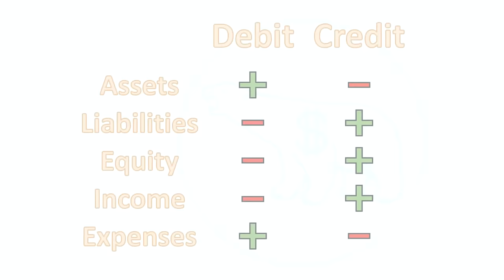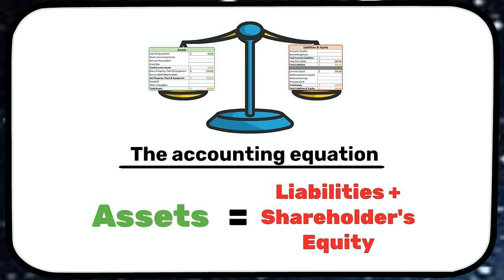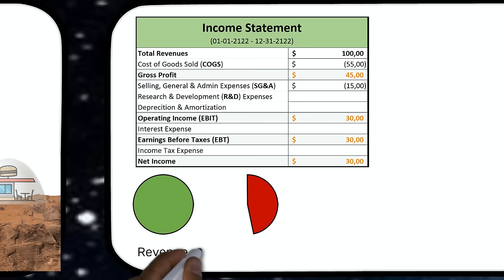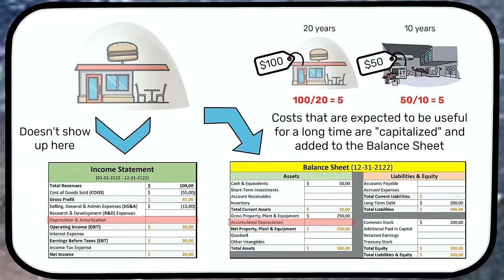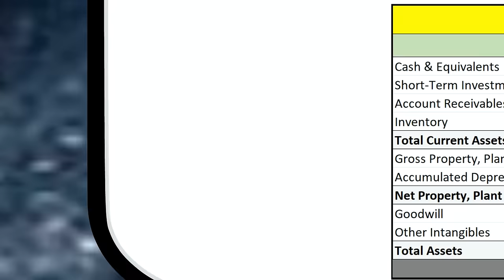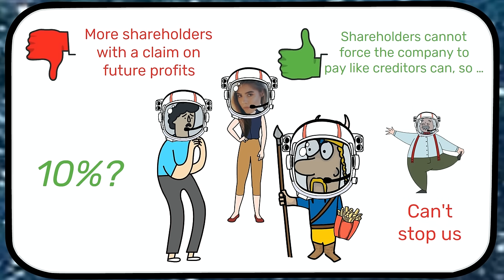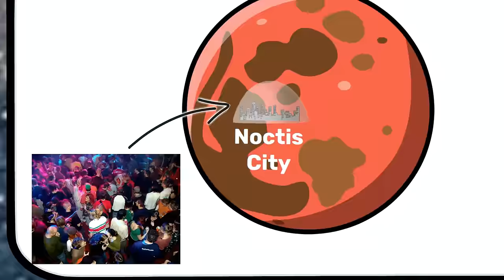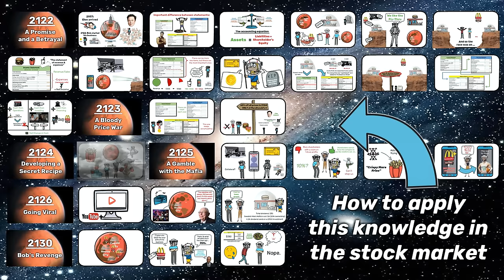Financial Statements Made Simple (For Investors)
Accounting is the language of business. Much like you cannot understand what type of dish you are ordering if you don't know the language of the menu, you cannot understand what type of business you are buying in the stock market if you don't know financial statements.

By the way, don't worry. You don't need a college degree in accounting or math for this. You just need to listen to how Bob makes shady deals with the Swedish Mars Mafia and how he beats his second Cousin Stephan to build the first empire of restaurants on the red planet.

Timestamps for understanding the financial statements:
00:00 Intro
00:22 The Language of Business
01:43 Issuing Common Stock
01:55 Important Difference Between the Statements
02:28 Cash & Equivalents
02:40 The Accounting Equation
04:41 Long-Term Debt
05:02 Property, Plant & Equipment
05:31 Current VS Long-Term Assets
07:40 Cost of Goods Sold (COGS)
07:57 The Income Statement
08:15 Gross & Net Income
08:34 Selling, General & Admin Expenses (SG&A)
09:43 COGS or SG&A?
10:20 Introduction to Depreciation
11:28 Capitalization
12:02 Depreciation & Amortization
12:45 Accumulated Deprecation
13:05 The Importance of Profit Margins
13:43 Interest Expenses
13:53 Income Tax Expense
14:11 Retained Earnings
14:21 The Cash Flow Statement
14:39 How the Statements are Linked
15:00 Cash from Operations
15:31 Cash from Investing
16:01 Capital Expenditures
16:16 Cash from Financing
16:28 Net Change in Cash
16:58 Only the Balance Sheet Accumulates
17:30 The “Stickiness” of Expenses
18:16 Inventory
18:26 Change in Net Working Capital
20:02 Research & Development (R&D)
20:36 Freeing up Cash
21:10 Collateral & Defaults
21:40 Debt/Equity Ratio
22:08 Issuing More Stock (Equity)
22:50 Equity VS Debt
23:29 Additional Paid in Capital
23:43 Other Intangibles
24:14 Amortization of Intangible Assets
24:35 Expanding the Costs
25:22 Major Expansion & Expenses
25:45 Accounts Payable
25:58 Accounts Receivables
26:39 Accrued Expenses
27:06 Dividends
27:58 Repurchasing Shares
28:40 Treasury Stock
29:12 Acquisitions
29:45 Goodwill
30:18 Short-Term Investments